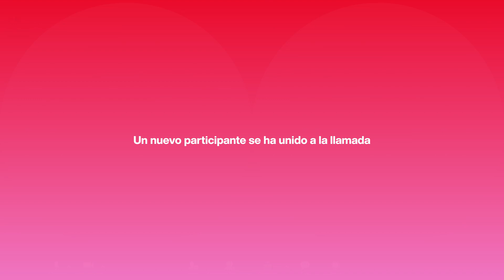Zoompleaños | Natura Faces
Llega la nueva colección de NaturaFaces, con una amplia línea de cosméticos para potenciar y cuidar cada tipo de belleza. ¡Celebra la diversidad dándole color y coraje a tu expresión!

¿Quieres ser parte de nuestra Consultoría de belleza Natura?

SALUD ES BELLEZA. AVISO COFEPRIS 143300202D0254